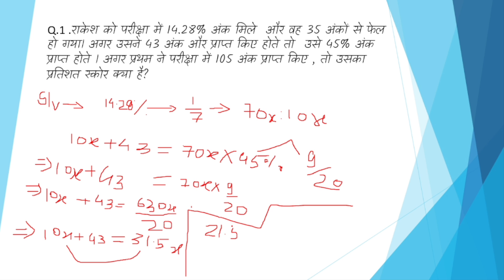percentage%|pass and fail |math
math, percentage kaise nikale , pawan kumar motivation ,education , math problam